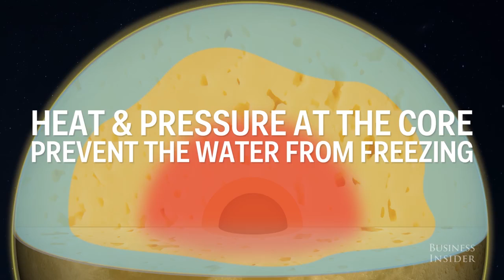What would happen if the moon were made of cheese?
The fascinating science of what would happen if the Moon were actually made of cheese.